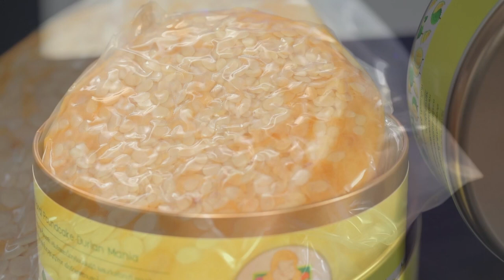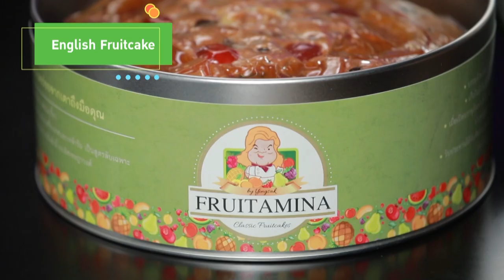รายการ Cooking Guru Fruit cake Fruitamina EP.308 [3/3]